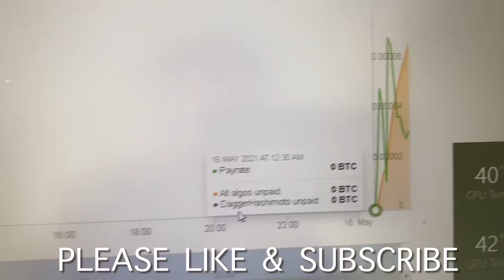Bitcoin Miner-Antminer Z9 Mini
Bitmain Antminer:
*10,000 Sols/s- connected to Nicehash
*You can overclocks the freq to 650-700Mhz to reach 15-20Sols/S
*The fan is at 95% when I teat it.

Earn Passive Income:, Sleep while you earn (Invest your crypto)

Blockfi App
Use refferal code so we can earn both 10USD in BTC.